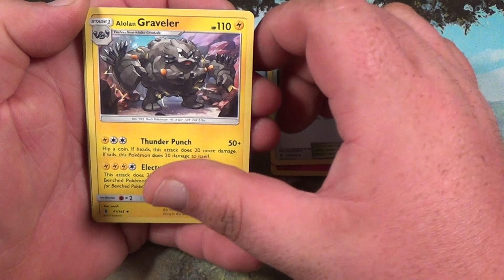POKEMON Sun&Moon Guardians Rising pack: 14